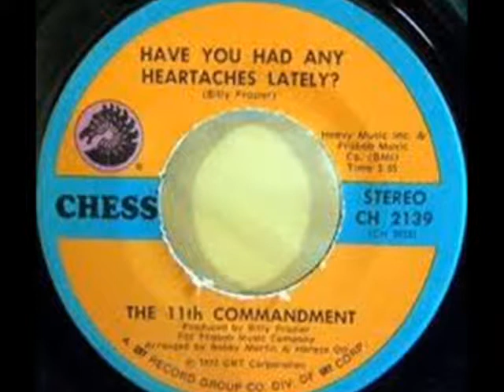THE 11TH COMMANDMENT ~ HAVE YOU HAD ANY HEARTACHES LATELY